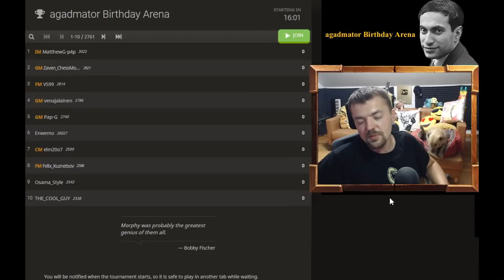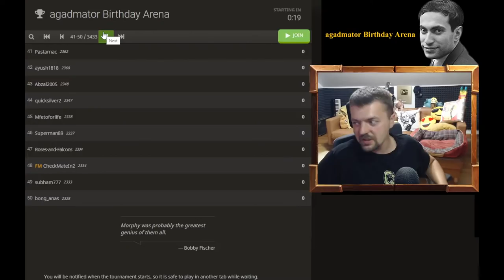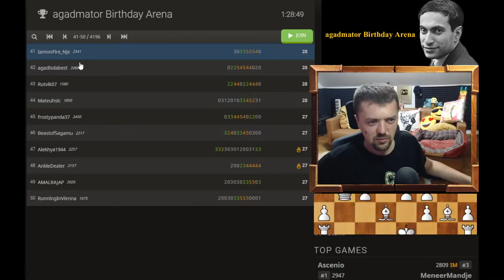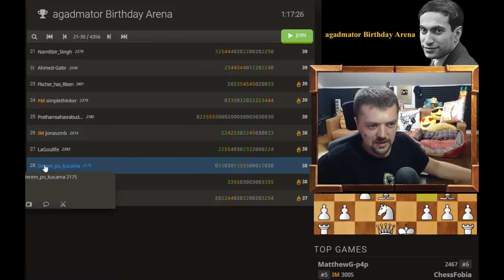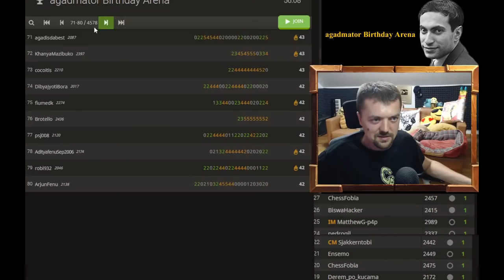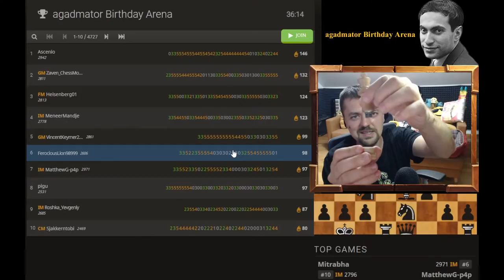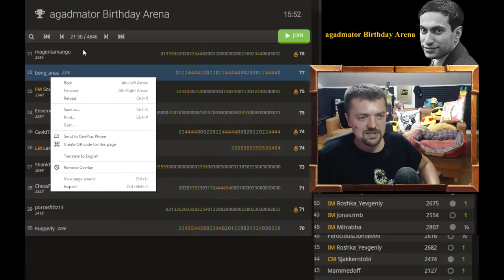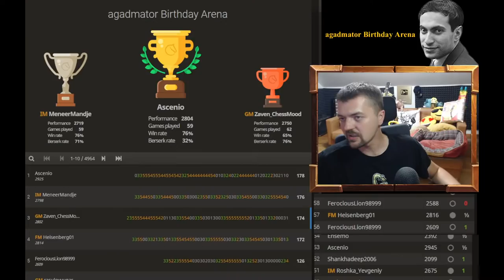agadmator Birthday Arena - Lichess.org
1st Place $834.92 (or more)
2nd place $238.56 (or more)
3rd place $119.27 (or more)

Current contributors:

Singara Venkateswara Chandra Chakravarthi $0.65
David Baguley $6.64
Purna Sujay Cherukuri $7.00
Kurt Wendler $10.00
Christoph Diegelmann $11.51
Khaled Massri $18.18
James $18.82
Abhinav Vishak Iyappan $20.00
John Austin $100.00
(will be added to the prizes before tournament starts.

Hello everyone. My birthday was on the 16th of June so I'm celebrating with a nice tournament on Saturday.
I'm setting the prize fund to $1000, but if any of you want to contribute to the prize fund, 100% of your countibutions will be added to prizes.
You can use this use "PRIZE" in message.

I will be streaming and showcasing your games as usual.

Mailbox where you can send stuff:

Antonio Radić
AGADMATOR d.o.o.
Franje Tuđmana 12
Croatia
48260 Križevci

NANO nano_1h1kgfaq88t1btwadqzx73rbha5hwbb88sxmfns851kwj8hnosdj51w388xx
Monero 4AdvvqmC4xhPyyRSAEDxTTAoXdxAtX2Py6b8Eh4EQzBLGbgo5rY5Khcap1x76JrDJH87yibAE9b6TPwTsvBAiFFCLtM8Be7

Chess.com: agadmator
"Watch me without ads on your Amazon devices and Roku TV